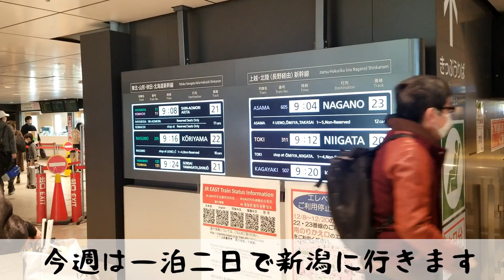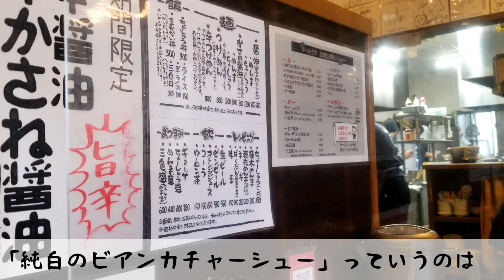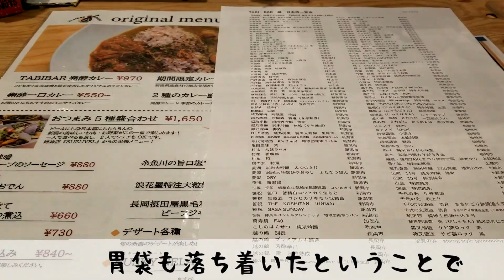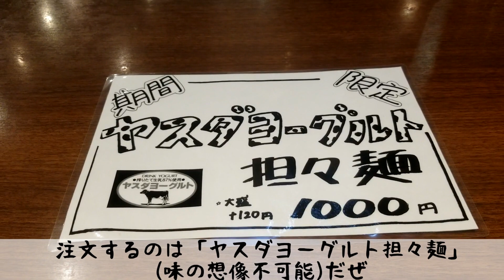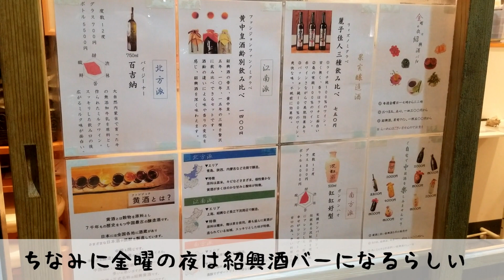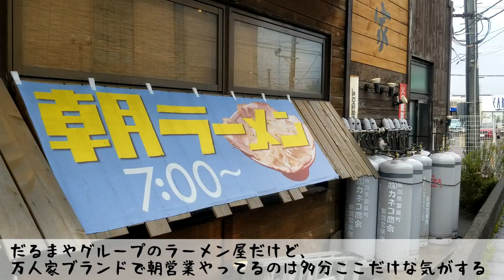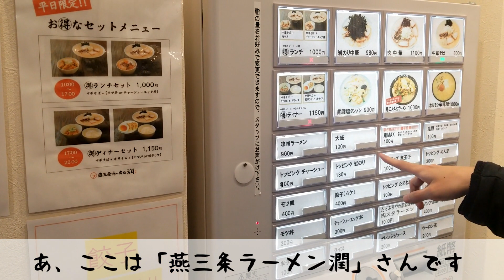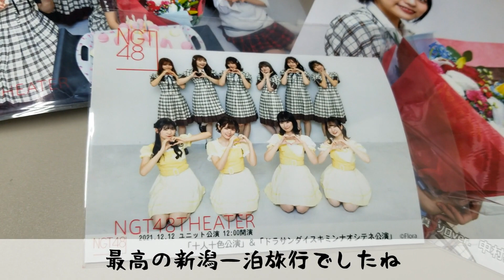【VLOG】限界キモオタクアラサー男性は一泊二日新潟旅行で何杯ラーメン食べられる？NGT48らーめん部「にいがた御麺印プロジェクト」を最高に楽しめ！！！！十人十色公演とドラフト3期生公演もあるよ！！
一泊二日で新潟旅行に行って、ラーメンをたくさん食べて、
推しメンの中村歩加ちゃんが出ている十人十色公演とドラフト3期生によるドラサンダイスキミンナオシテネ公演を見てきました。

★にいがた御麺印プロジェクトの詳細はこちら

★中村歩加ちゃんも出演した今代司酒造が出てくる台湾の番組はこちら